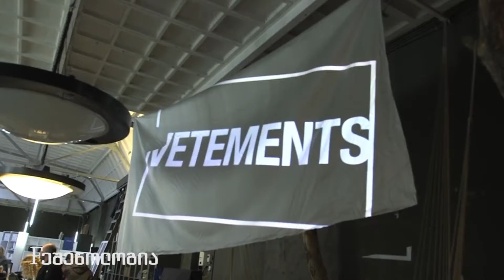მსოფლიო მოდის ქართველი ვარსკვლავი დემნა გვასალია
დიზაინერი, რომელმაც ბავშვობის წლები სოხუმსა და თბილისში გაატარა, დღეს  მსოფლიო მოდის სამყაროში ახალ სიტყვას ამბობს, საქართველოს პოპულარიაცას უწევს და მოდის ოსკარად წოდებული CFDA-ის ჯილდოს მფლობელია.